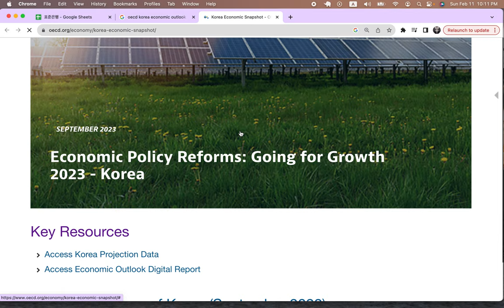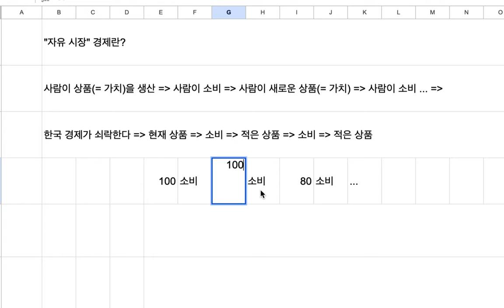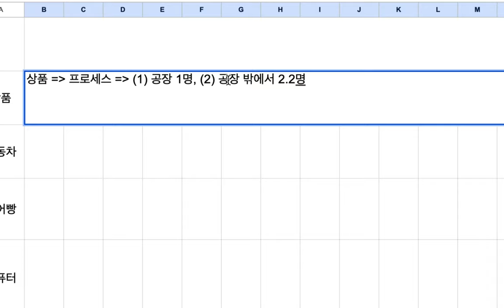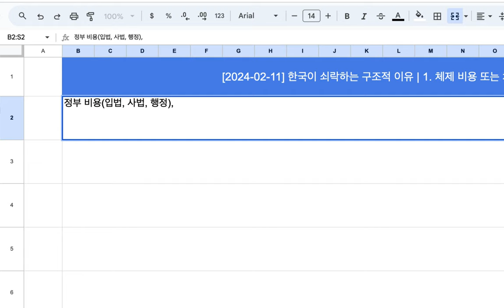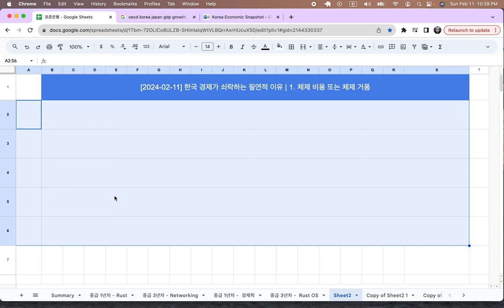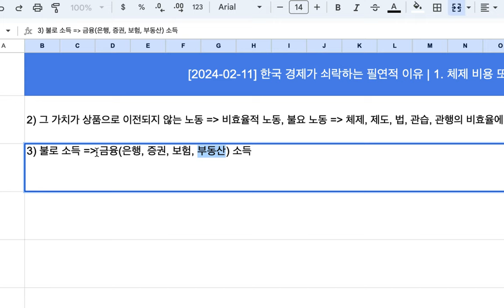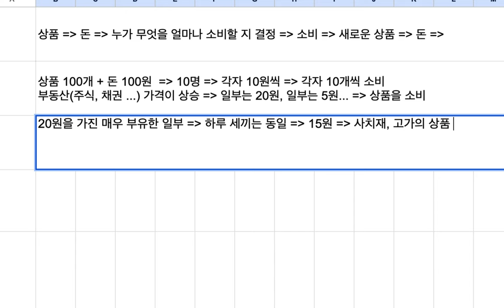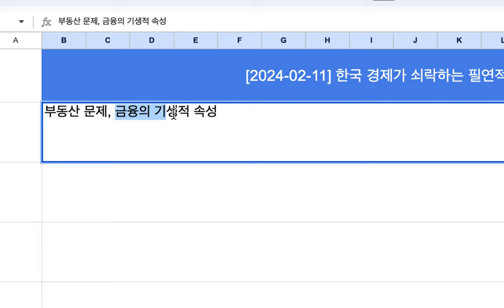[2024-02-11] 한국 경제가 쇠락하는 구조적 이유 [1/5] | 1. 체제 비용 또는 체제 거품